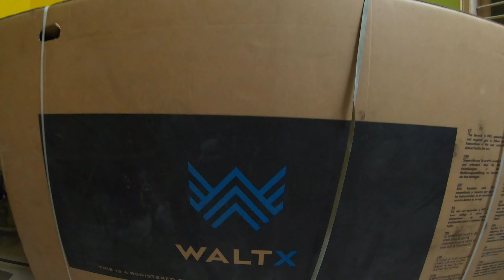Unboxing Waltx Trak 4 Hybrid Cycle | Review | Cheap & Best Cycle | Light Weight | Under 15000 [2021]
Unboxing Waltx Trak 4 Hybrid Cycle | Waltx Trak4 Cycle Review | Cheap & Best Cycle under 15000 in 2021 . Light weight cycle with shimano 21 gear & 700 * 35c tires ,6061 alloy frame with double wall rim with lock out suspension fork.